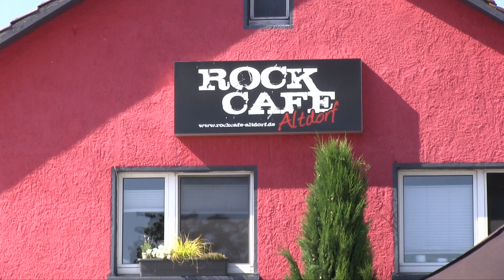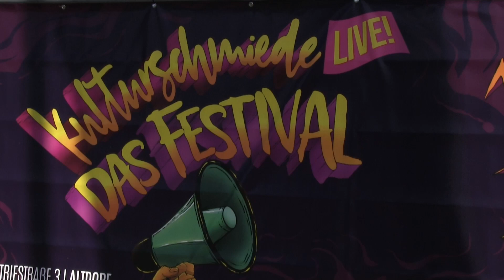Rockcafe Altdorf Festival 24.6.23